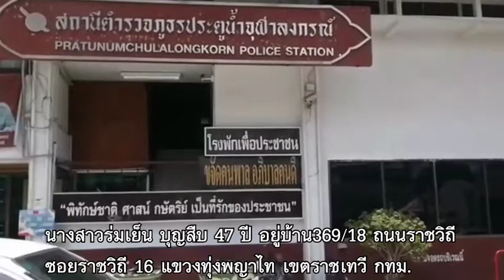ภรรยาเหยื่อทหารคลั่งร่ำไห้ ถามสามีทำผิดอะไร 'ทำไมต้องฆ่า' : Matichon Online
ภรรยาเหยื่อทหารคลั่งร่ำไห้  ถามสามีทำผิดอะไร 'ทำไมต้องฆ่า'